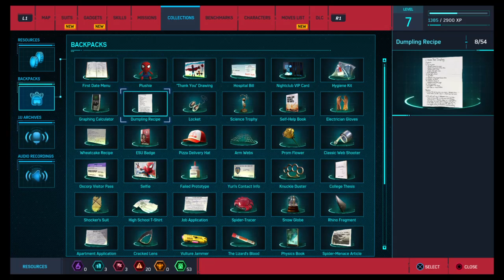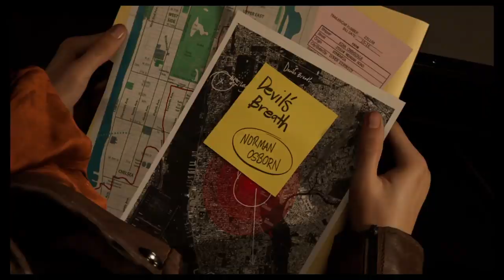Spider-Man Playthrough (Part 4)